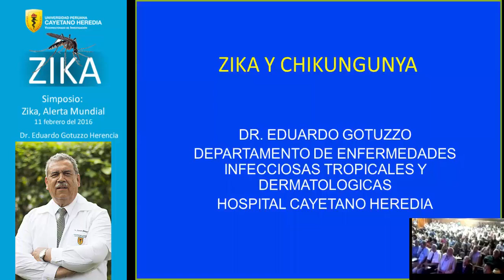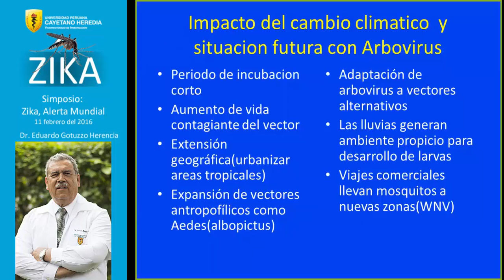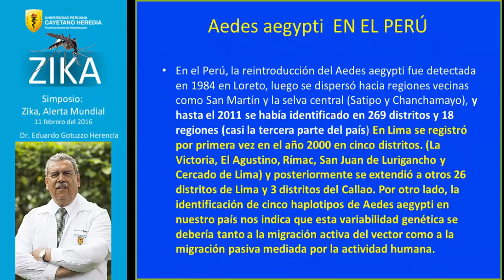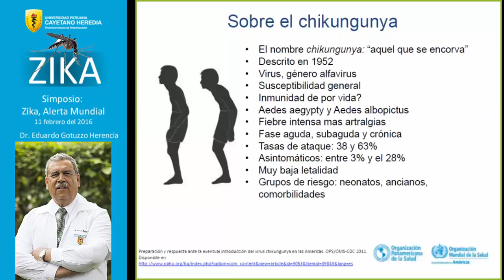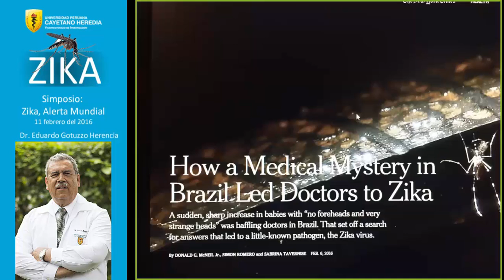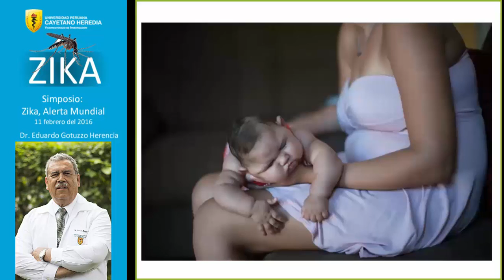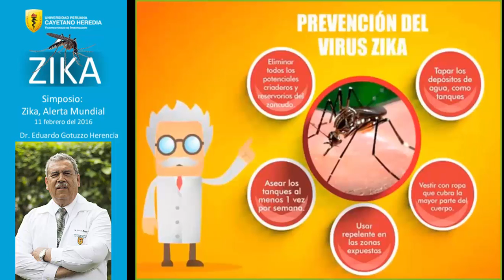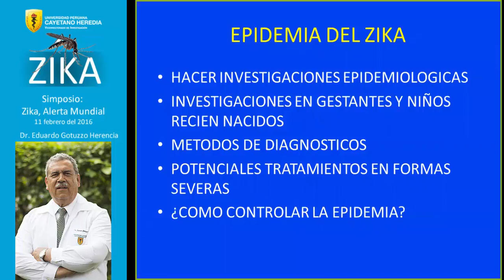Zika: Alerta Mundial parte 4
Ponencia del Dr. Eduardo Gotuzzo ;  Miraflores 11 de febrero 2016